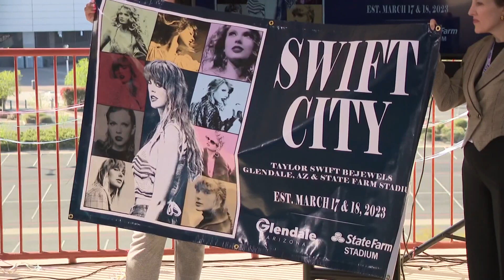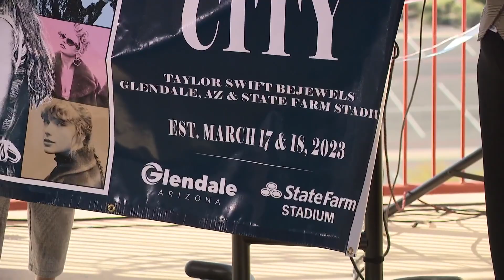City of Glendale honors pop star Taylor Swift with name change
Glendale Mayor Jerry P. Weiers announced the ceremonial name change Monday morning.